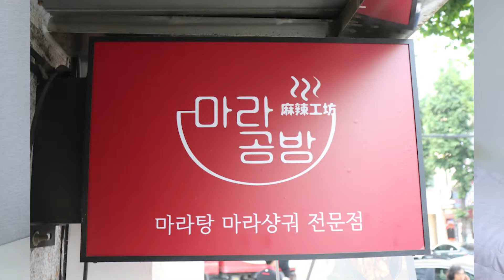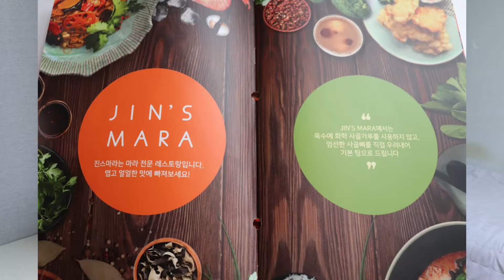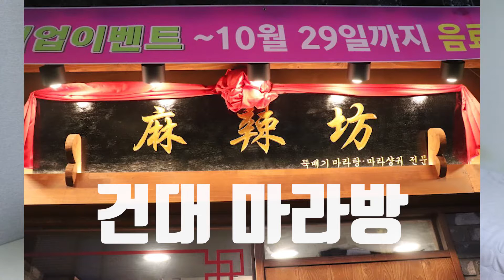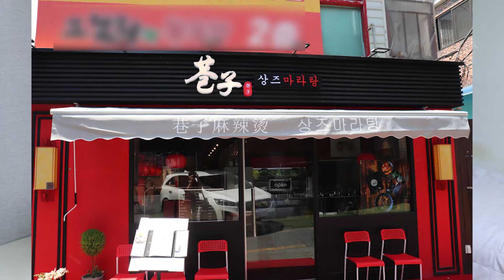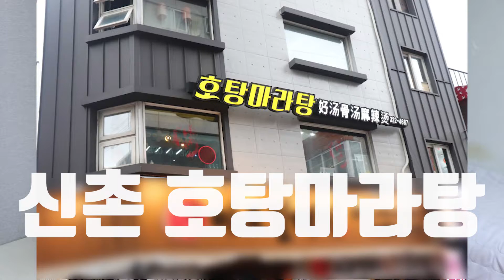맛집블로거의 서울 마라탕 맛집 BEST 3 + 이색 메뉴가 있는 마라탕집 🍜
서울에서 방문했던 마라탕집이 20곳 정도 되는데요
그중에서 맵찔이 초딩입맛인 제 입맛에 잘 맞았던
마라탕집 3곳과 이색 메뉴가 있는 마라탕집 3곳을 소개해드립니다
영상 재밌게 보시고 추천해주실만한 마라탕 맛집 있으면
얼마든지 댓글로 남겨주세요~

다들 바이러스 조심하시고 건강하세요ㅠ